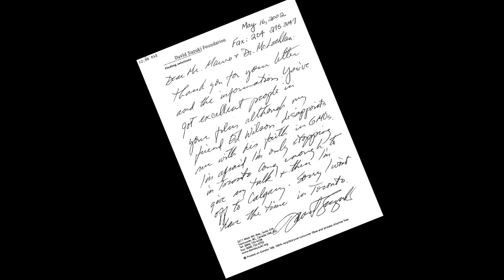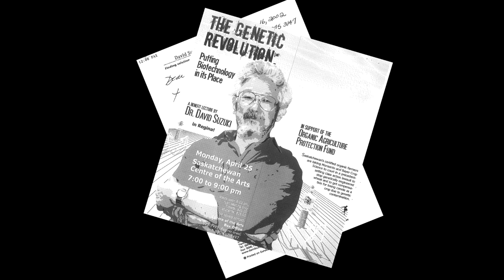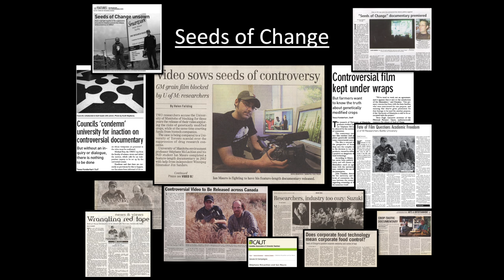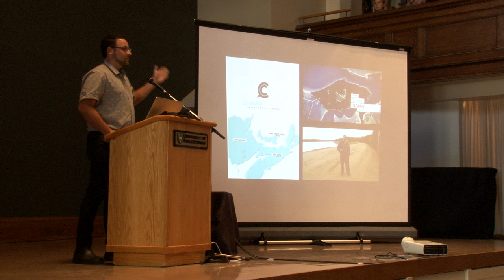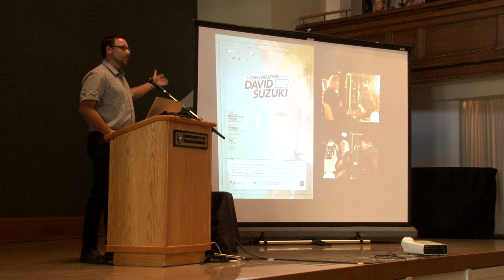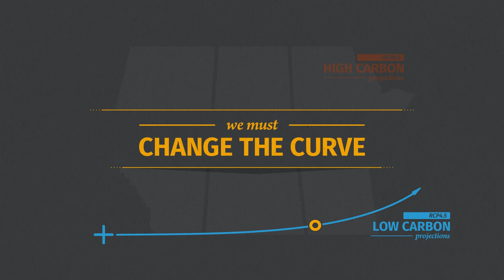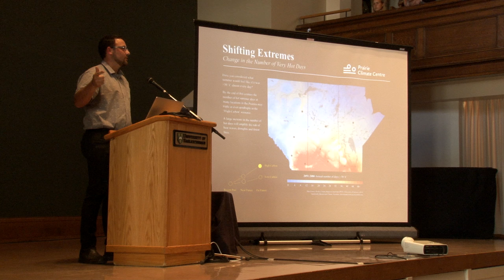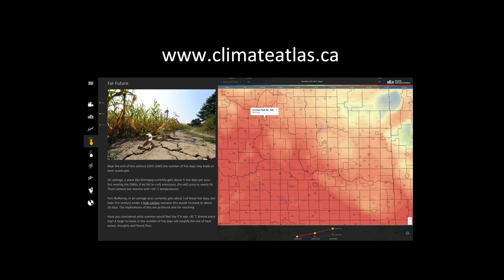Drs. David Suzuki and Ian Mauro presentation on climate change (University of Saskatchewan)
In September 2016, Drs. David Suzuki and Ian Mauro toured Saskathcewan to discuss climate change. This is their presentation at the University of Saskatchewan.